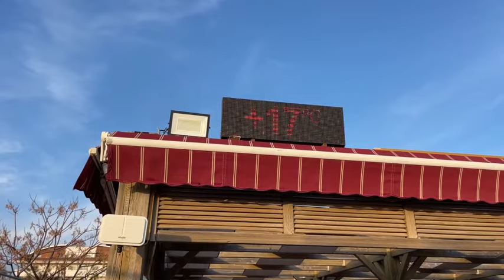Kumköy - Evrenseki Flussmündung im Winter. Live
Kumköy - Evrenseki Flussmündung im Winter.